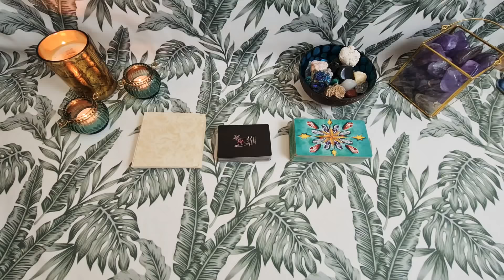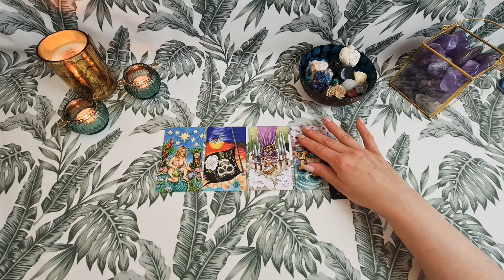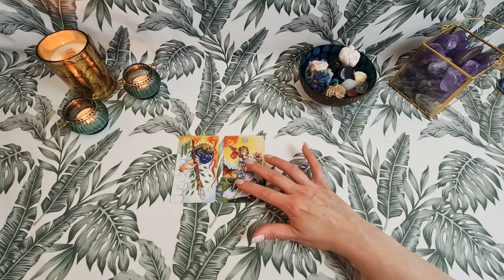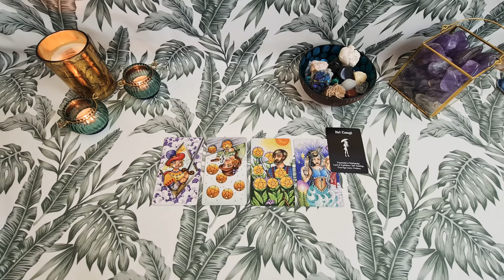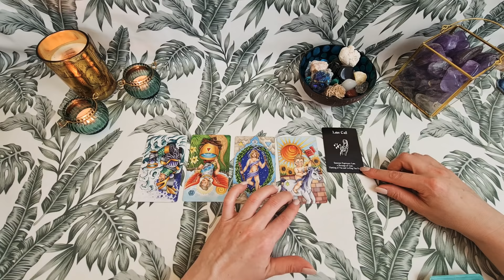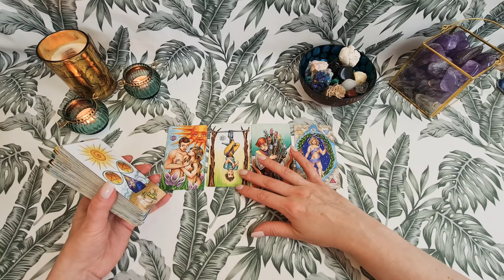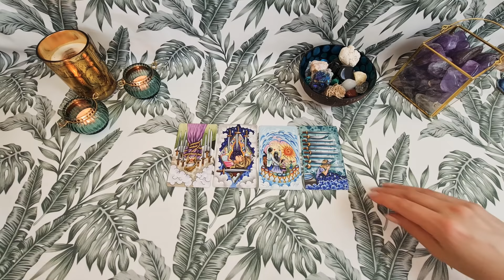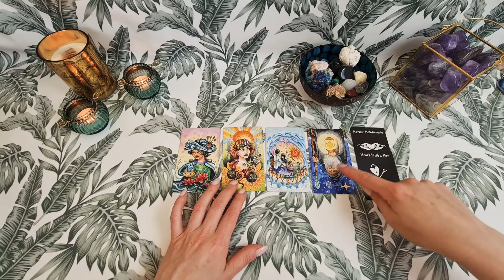SINGLE CZERWIEC 2021 tarot▪️SINGLOVE SOS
♈ Baran 1:20
♉ Byk 06:05
♊ Bliźnięta 10:52
♋ Rak 15:02
♌ Lew 21:14
♍ Panna 25:39
♎ Waga 30:05
♏ Skorpion 33:22
♐ Strzelec 38:09
♑ Koziorożec 42:28
♒ Wodnik 47:02
♓ Ryby 52:37

- czytania weekendowe, dodatkowe informacje tygodniowe